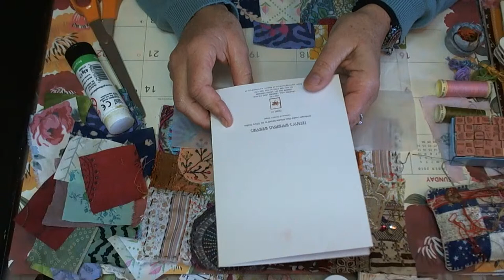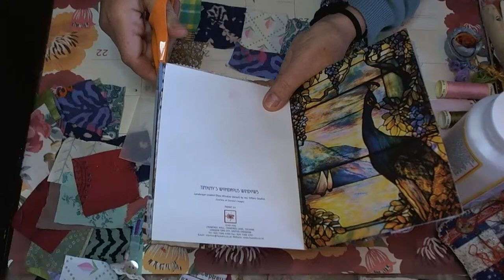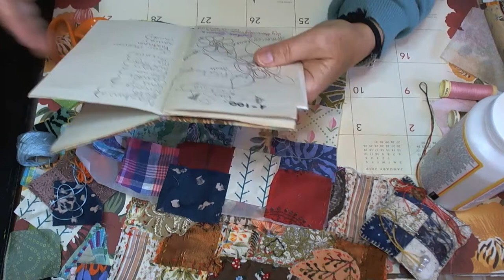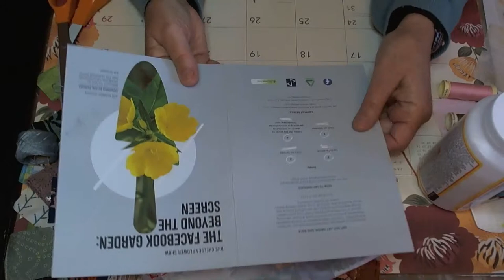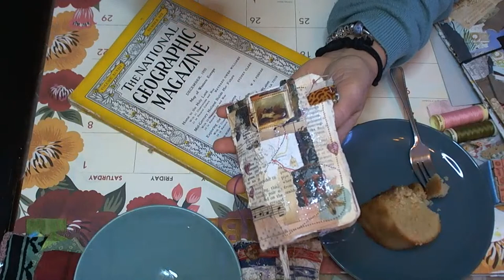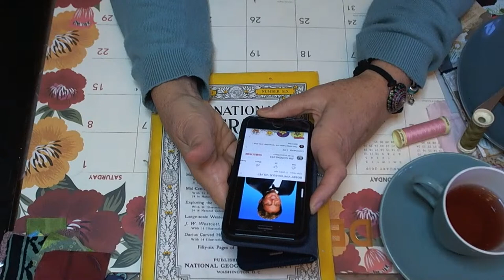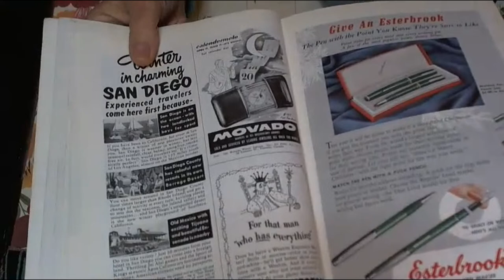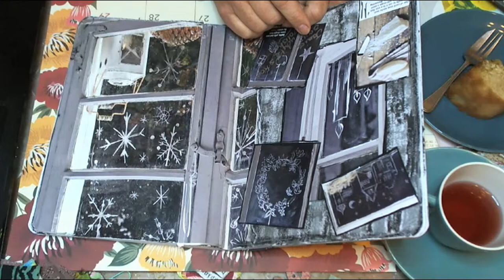Fabric frankenpaper journal cover patchwork slow stitch hand stitch use up your scrap fabric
Fetch a warm beverage and come and join us, craft along or relax, so glad you can join us. In today’s stream I mentioned my vintage typewriter and Barb’ra sent me this fun clip, do have a look it is so funny

Coconut pound cake.     175g  3/4 cup softened butter
                                            175 ml 3/4 cup coconut milk
                                             290g 1 1/2 cups sugar
                                             3 eggs beaten
                                             225g 1 3/4 cups of plain flour I used gluten free
                                             1 1/2 teaspoons baking powder
                                              1/2 teaspoon salt
                                              6 Tablespoons desiccated shredded coconut
Heat oven to 160 c 300f     Grease and line a baking tin   mix everything together makes quite a runny batter.  place in tin bake for 1 hour or until a skewer is clean when placed in the cake.